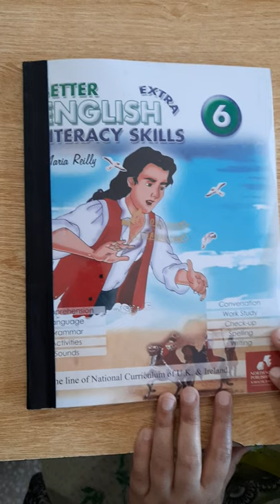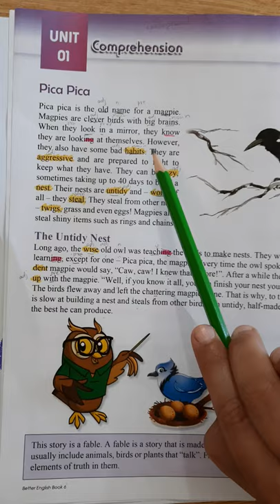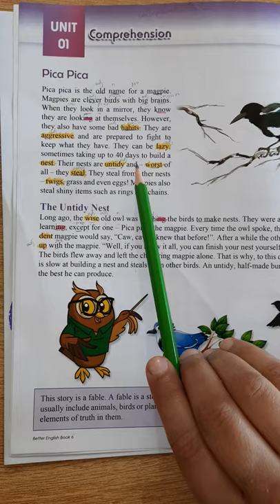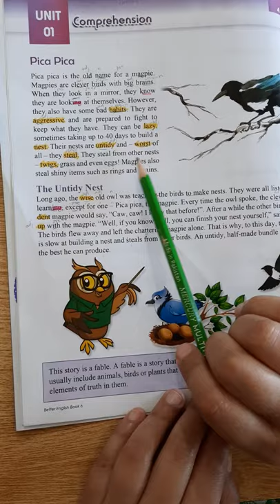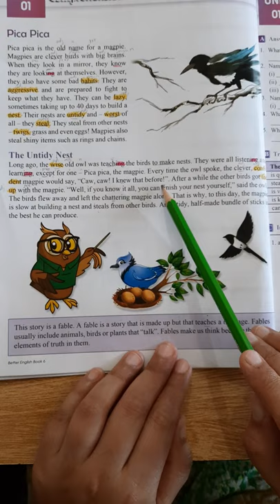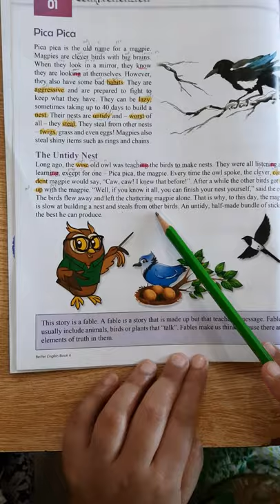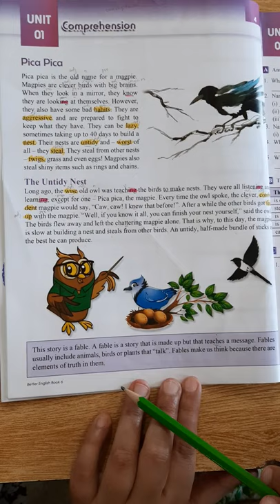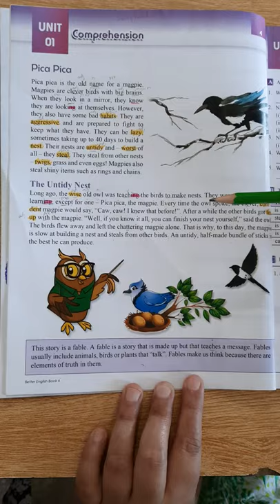English Zoom online class lecture 1